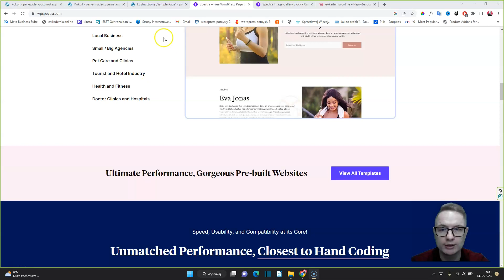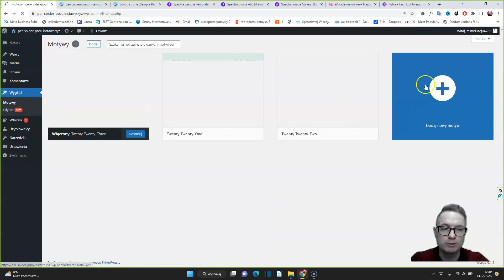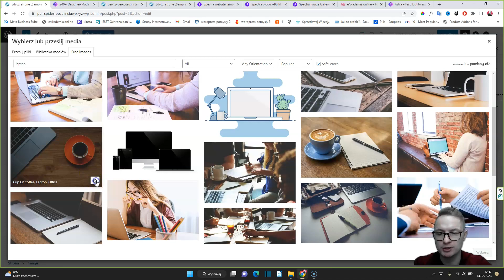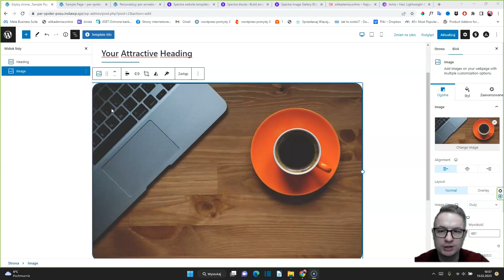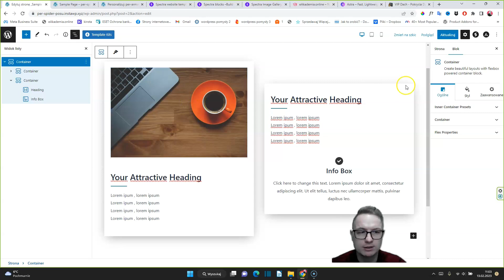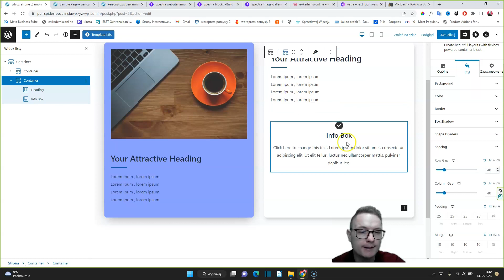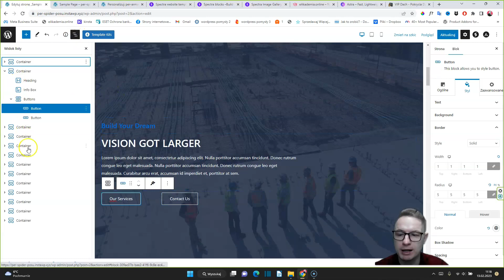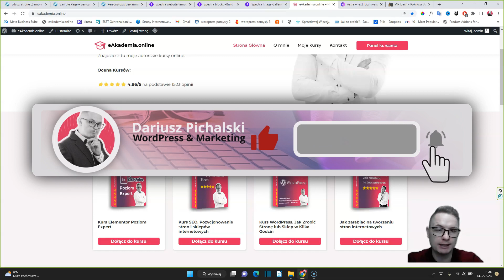Spectra Wtyczka WordPress Tutorial 2023. Prosta Edycja Strona na Gutenberg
Spectra - dużo lepsza niż Kadence Blocks. Bardziej intuicyjna, więcej szablonów
Spectra znana była wcześniej jako Ultimate Addons for Gutenberg to wtyczka WordPress, która zmienia zasady gry jeśli chodzi o edycję stron internetowych na WordPress. Edycja stron internetowych na WordPress Gutenberg przy pomocy wtyczki Spectra jest prosta i intuicyjna niczym budowa klocków Lego!

➡️ Kupując moje kursy wspierasz głodne dzieci w ramach programu "Pajacyk" realizowanego przez Polską Akcję Humanitarną
🔥 Każdy kurs = 2 ciepłe posiłki

To wideo to kompletny tutorial wtyczki WordPRess Spectra. Spectra sprawia, że edycja stron na WordPress Gutenberg jest prosta i intuicyjna

⏱️Playlista
0:00 Spectra Wordpress tutorial wstęp
5:38 Instalacja wtyczki Starter templates - biblioteki szablonów  do Spectra
6:30 Instalacja wtyczki Spectra i ustawienia wtyczki
9:48 Edycja strony na WordPress Gutenberg przy użyciu wtyczki Spectra
29:45 Import gotowych szablonów i edycja szablonów